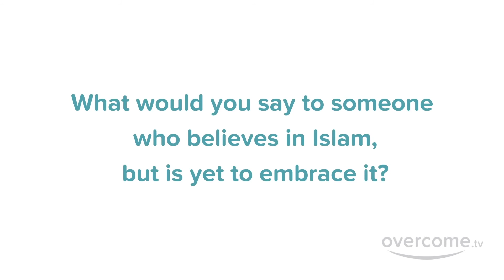Had I Lost My Mind ~ Convert to Islam